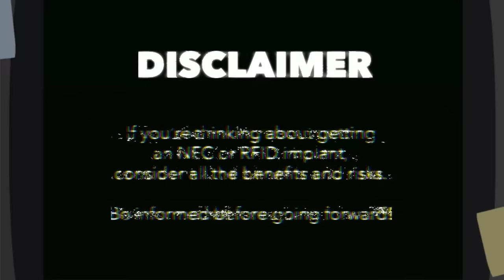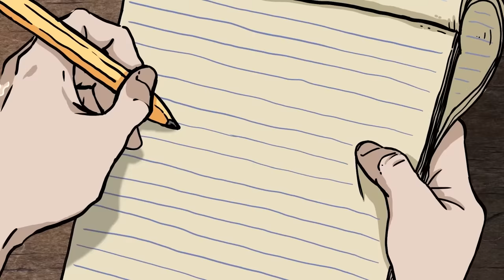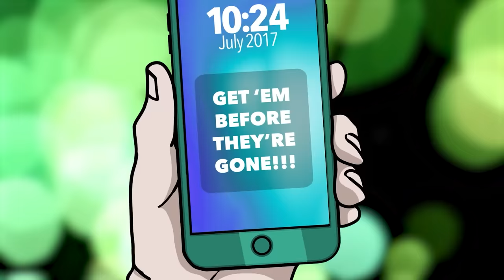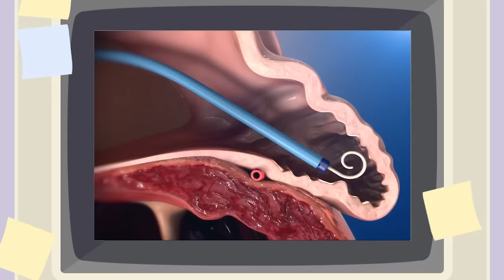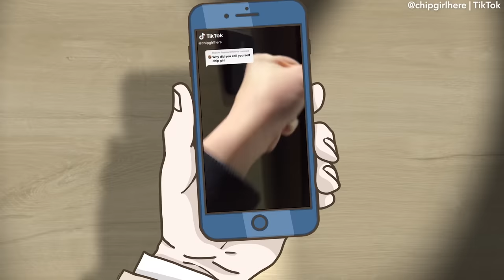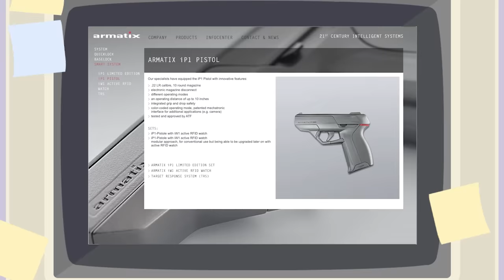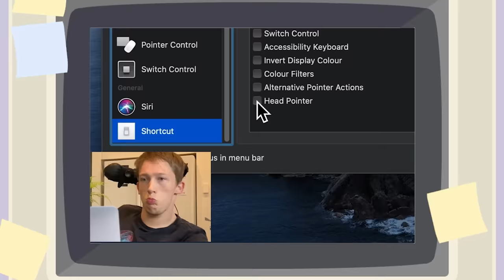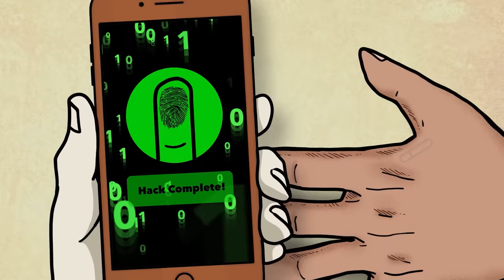People Are Turning Their Fingers into Smart Wallets, and It's a Nightmare for Some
If you’ve ever used Apple Pay or Google Wallet to pay for your groceries without carrying cash or cards, you’ve been exposed to the marvels of NFC technology and what it can do for us. But did you know that some people are taking one step further, opening doors with just a hand motion, or exchanging information by just beeping their arm? The future is already here with many people getting a chip implanted in their body. What are the risks and benefits? And what happens when something goes horribly wrong? Let’s get into it!

Research: Jenny C.

[Music Licenses]
Code: VUX0JOP5O0919NQN, 4R8J4YXP14YQ647Q, ZHPX0NUZRXZJXOB5, JP3O91DOEF6TAHRC, CSBP8CNRYEACEKCM, 6WUGGRJUYWOBRPIN, YETPIMNK9KVTBQKU, 43OCFPCO9TDNKO4Q, HY5PADA2BZN1USRX, RNVAKCHD1E5MGKLN, 9JHS78EV03WTSGGN, Y9FNFOYZ2VPGVZYE, SK41LTJBOO90H6LK, P2QI8IZ3OA5MJXBO